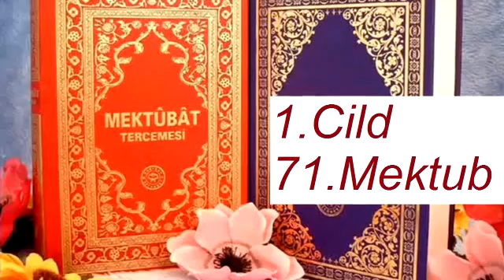Mektûbât Tercemesi Hakikat kitabevi 1.cild 71.mektub